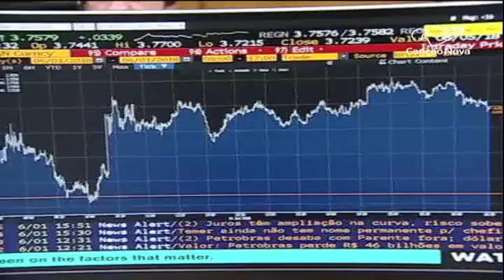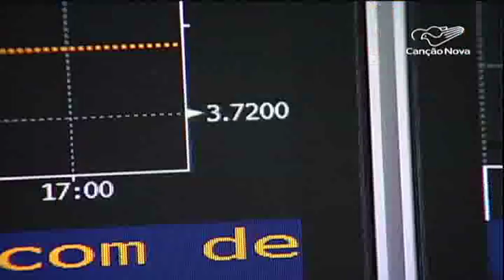Demissão de Pedro Parente repercute no mercado financeiro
O pedido de demissão do presidente da Petrobrás, Pedro Parente, teve repercussões no mercado. As ações da empresa caíram e o dólar subiu.